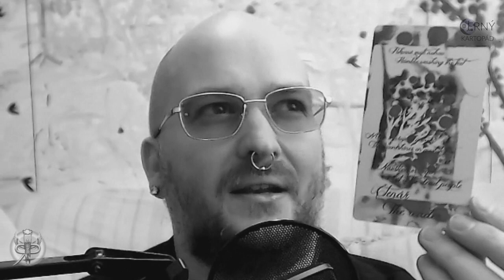Černý kartopád #8.1 – Naslouchání je lék (NADČASOVÝ VÝKLAD)